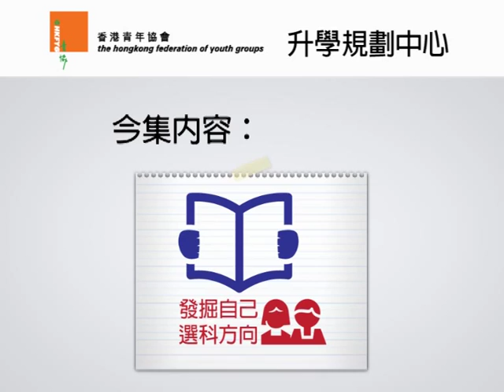發掘自己選科方向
青協升學規劃中心，全港最強升學視頻登場。
影片拍攝：莫梓俊 影片剪輯：聰@HKFYG

影片內容：上次討論過「興趣」，今次會分享解答「點先知我適合讀甚麼」的其他考慮因素。
一齊開心SHARE !~~

內容：發掘自己選科方向
嘉賓：青協註冊社工吳海鋒